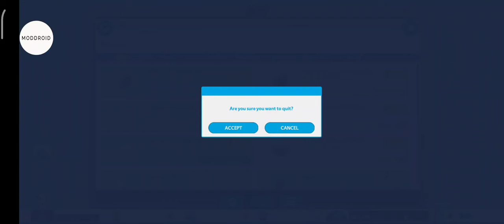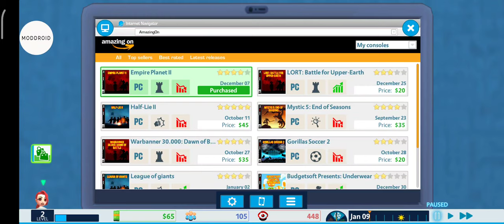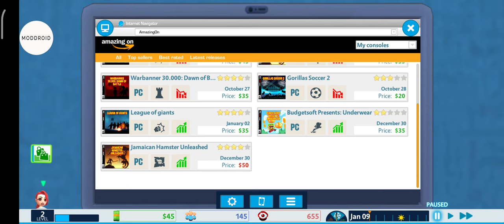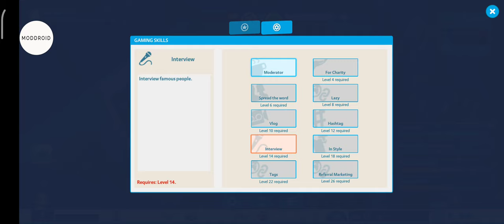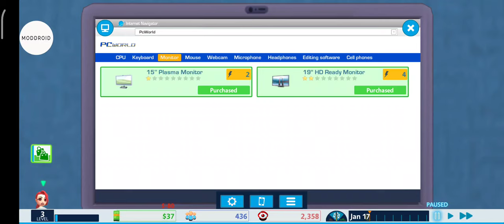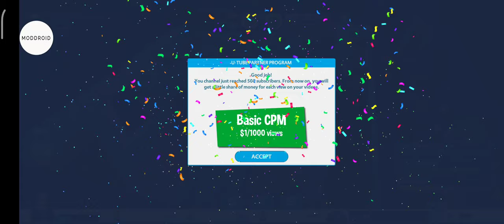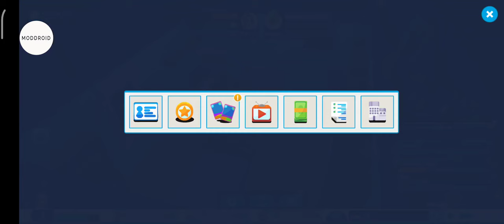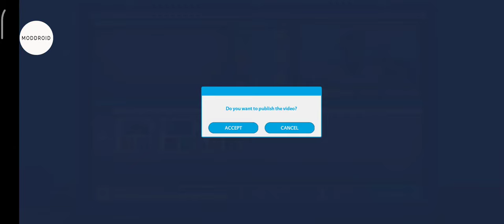Youtubers Life: Gaming Channel - Gameplay Going to our first gaming con (Android game)